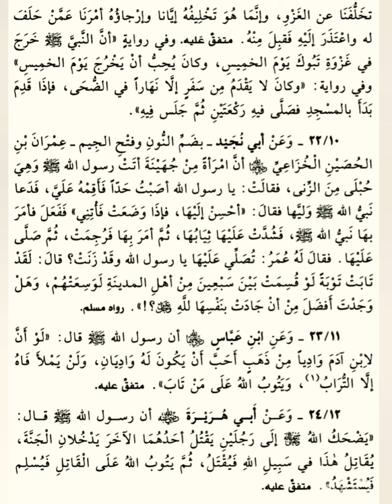റിയാളുസ്സ്വാലിഹീൻ part 14 badrudheen darimi choruckala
റിയാളുസ്സ്വാലിഹീൻ

Online class

Part  14

ബാബു തൗബ

Usthad
Badrudheen
Darimi
Choruckala

Offline media tech